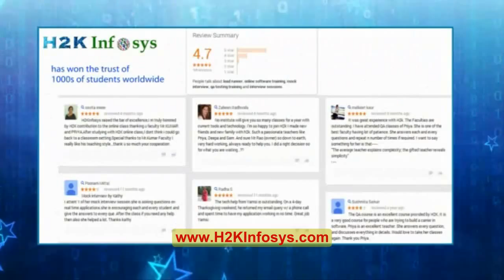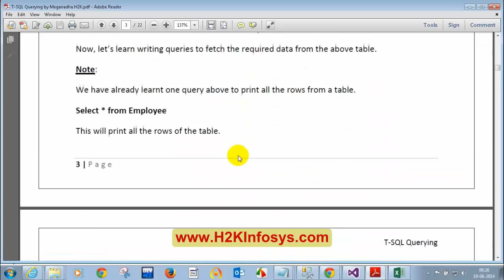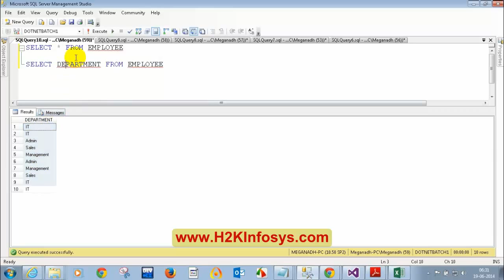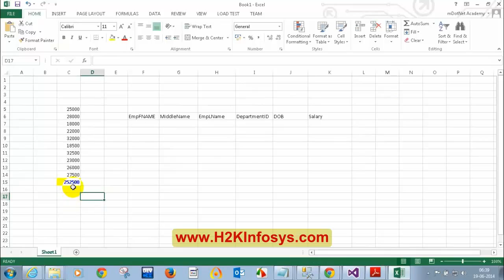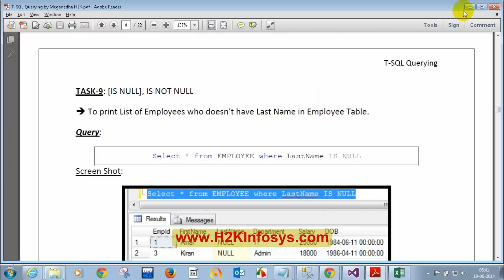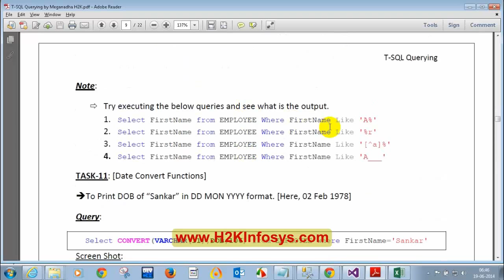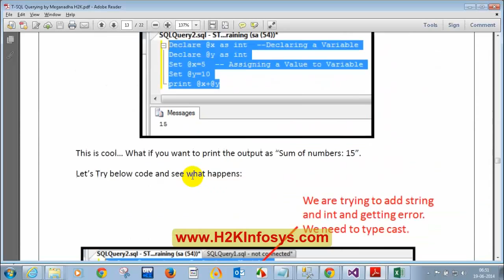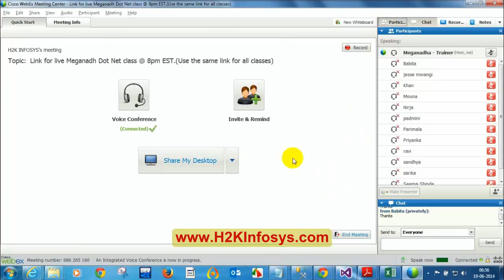Latest .Net Interview Questions and Answers | Writing Queries in SQL server Part 2 - Tutorial 15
The Microsoft.NET platform is very dynamic and provides robust solutions to the industry needs. Over the years Microsoft .Net has enhanced the capabilities of the development environment and is adding new technologies which not only is making the development easy but also providing dynamic functionality for the IT managers to choose from to best suit the business needs. From a standalone application to distributed application, simple application with static content to dynamic, data driven application, to both web and windows, Microsoft Certification Training provides a unique solution.

Developers are in high demand due to increasing popularity of e-commerce and mobile devices. The job growth is expected to be 27% which is much faster than average.

Who is the Microsoft .NET course for?
* Fresh Graduates/IT newbies who want to start a Career in IT as a .NET Developer.
* You have accepted a job as a .NET Developer and you need help on understanding all the concepts of Microsoft .NET programming.
* You are switching from another technology to .NET.
* You want to start a successful and rewarding career in IT with high demand and job security.
* You want to increase your Income Potential. The salary for a .Net Developer is from $69K to $120K. The average salary for a .NET Developer in the United States is around $92K per year.
The projected job growth is 27% which is much faster than average, due to the growing popularity of ecommerce and mobile devices.

microsoft software testing training,
qajobs training,
qa training courses,
qa training
apps testing training,
qa training and job placement,
qajobs testing interview questions,
sample resumes for qa tester,java Training,j2ee online training videos, whats Is Microsoft .NET And Why You Should Consider A Career In .NET Software testing | h2kinfosys